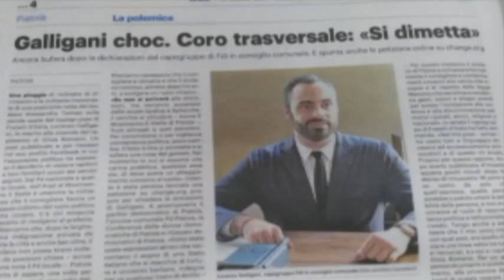Pistoia: il consigliere comunale Galligani (Fdi) non si dimette